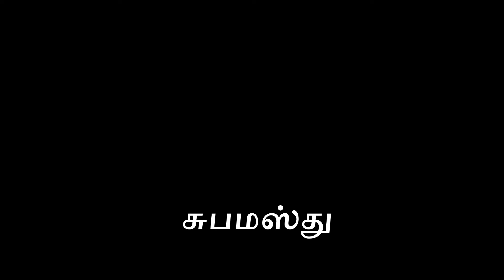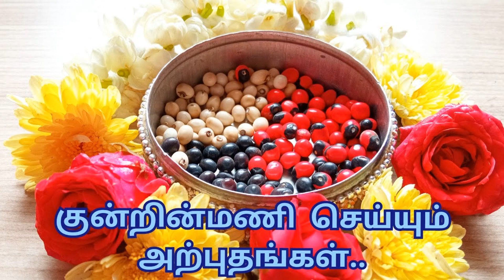Ninaitha kariyam vetri pera || குன்றின் மணி || kunrin manni